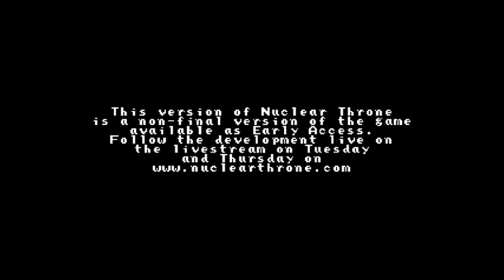Nuclear Throne Ep.5-Y.V.!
We play as Y.V. one of my characters so far, his special ability isn't the greatest, but I really like him for no reason.